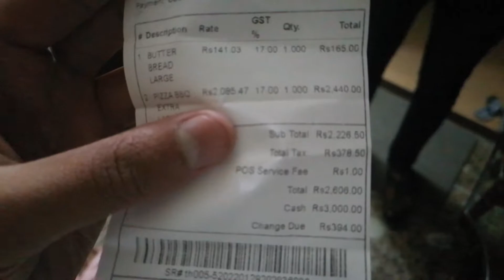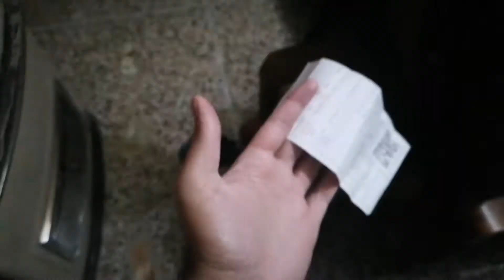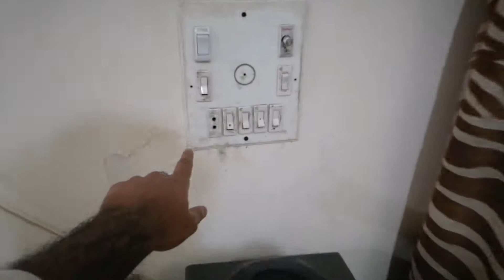Room Ki Lights Theek Ho Gai😍 Energy Saver Repaired Or Ups Connection Be Ho Gaya😇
WELCOME BACK AGAIN Guys ..tou abhi ya poori video dakhain!!😎Baki miltay haan next vlog main😘!!

FOLLOW KAR DAIN YAAR!!